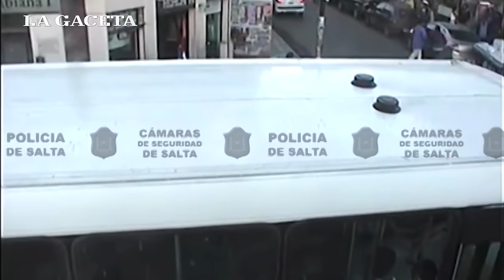incidentes urquiza ituzaingo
Imágenes cámara de seguridad